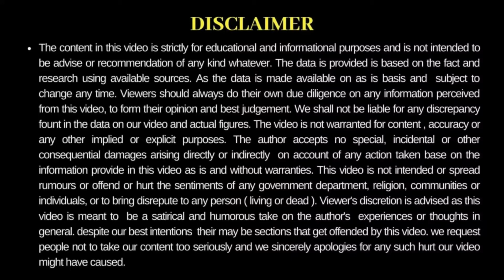1BHK Economical Plan| 2 भाइयों के लिए घरकानक्शा| l for 2 owners | Dhansa Building Planner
buildingplan#homedesign#घरकानक्शा2BHKplan